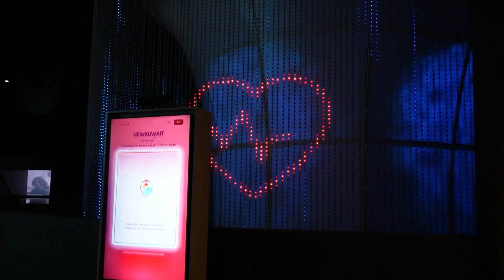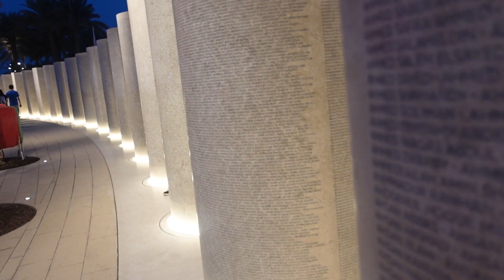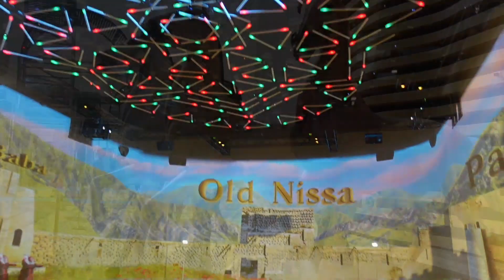Last Video Of 2022😱😱 Best Memories🥺🥹🥹 /Dubai Expo 2020/arpana jangid